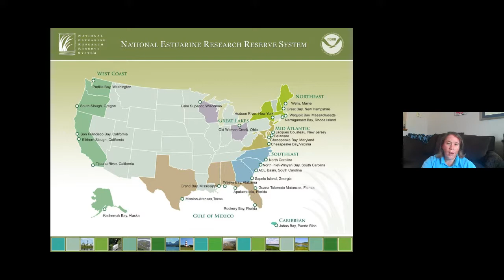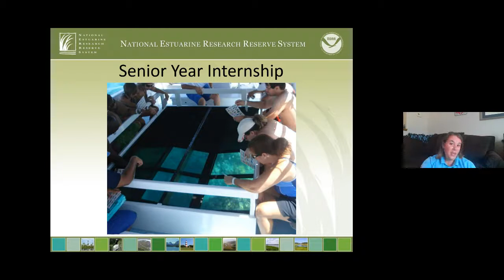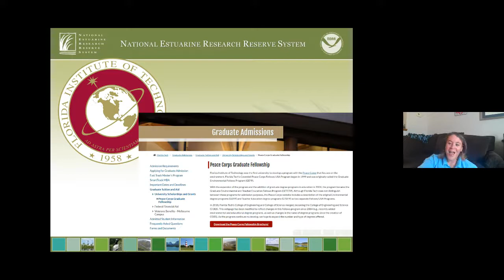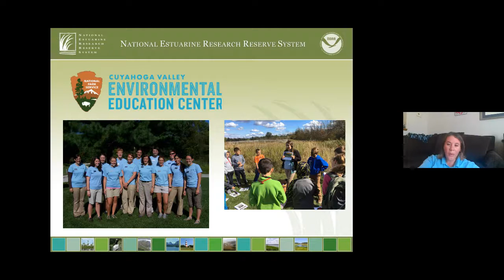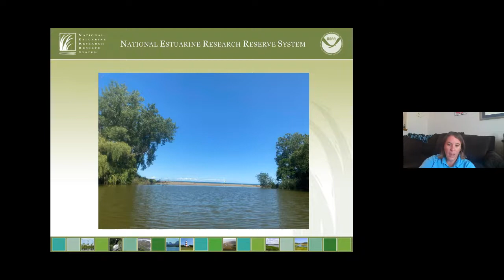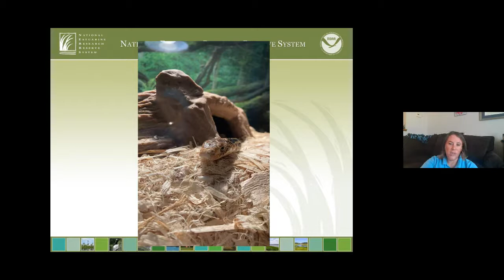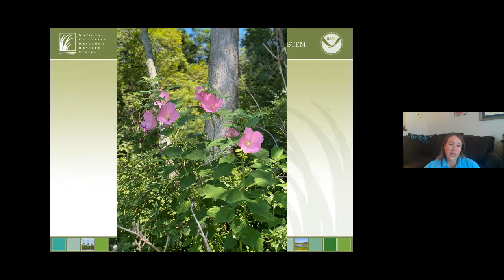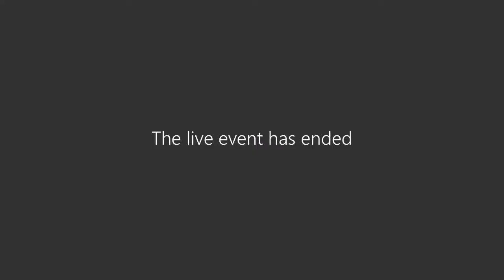She's a Force of Nature Part 4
In part 4 of our series highlighting women in careers at ODNR, we hear from Natalie Pirvu with the ODNR Divison of Parks & Watercraft and Jen Bucheit with Old Woman Creek National Estuarine Research Reserve.